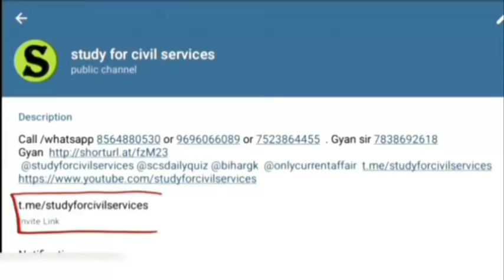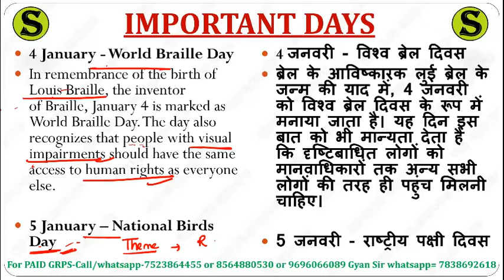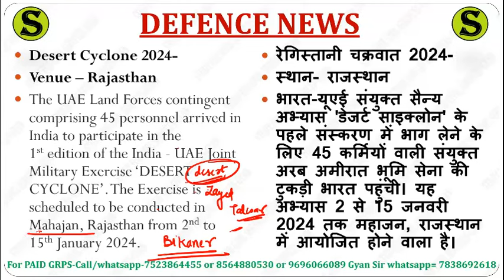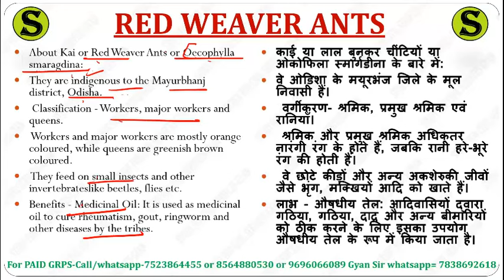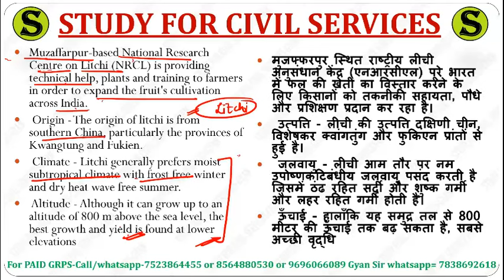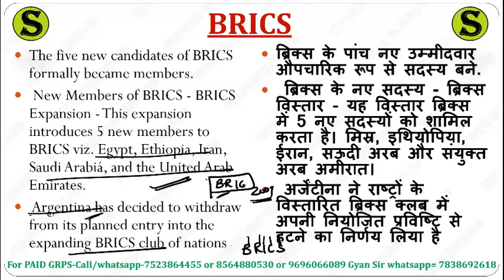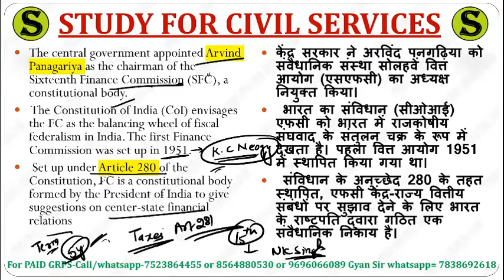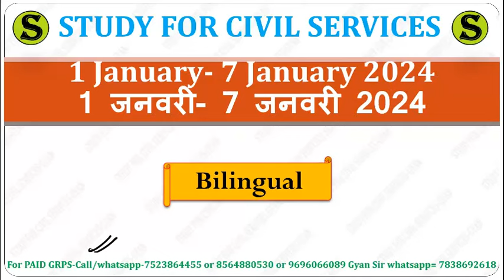uppcs 2024 uppsc pcs ro aro beo weekly best current affairs magazine book 1 to 7 January 2024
Weekly best  top  gk update in india youtube google psc ssc uppsc bpsc upsssc ctet ro pcs upsi bihar si lekhpal tgt pgt ctet upsi upsssc lower pcs + one liner topic section wise  mcq quiz questions by gyan sir study for civil services team
top most important expected latest weekly current samachar ( by best education educational youtube channel  i.e. study for civil services studyforcivilservices )
0:00 intro
0:10 weekly current affairs study for civil services
0:20 study for civil services weekly current affairs
0:30 scs weekly current affairs
0:40 scs gyan current affairs
0:50 best weekly current affairs
1:06 week wise current affairs 2024 in hindi in english and in bilingual